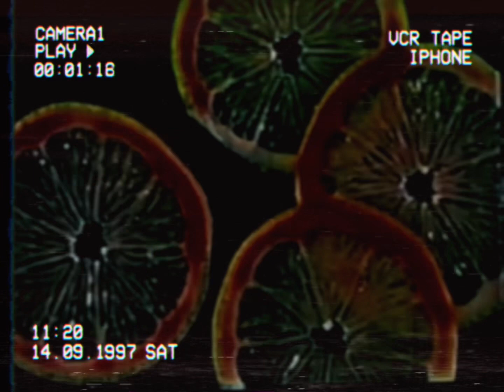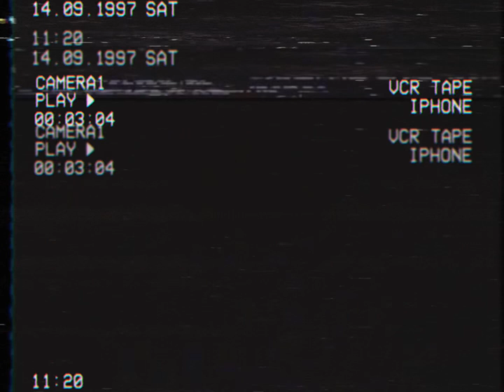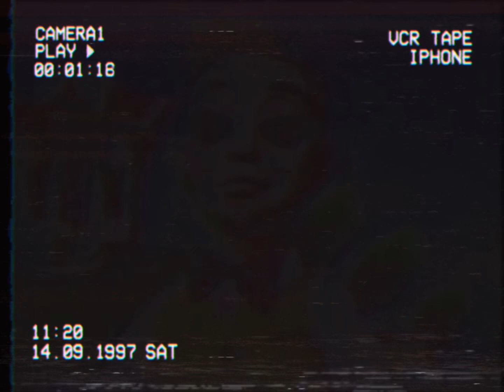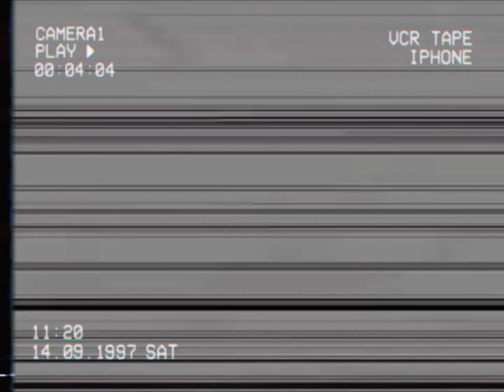Another corrupted Vhs tape